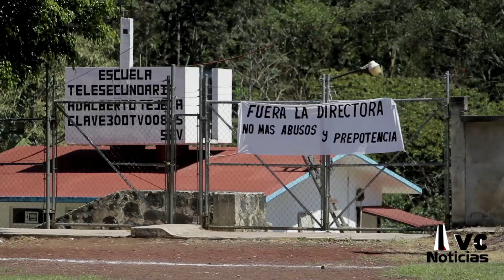Exigen destitución de directora de Telesecundaria en Estanzuela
Padres de familia de la escuela Adalberto Tejeda piden el cambio desde el 2012, sin embargo las autoridades han hecho caso omiso y este lunes decidieron bloquear la carretera federal a Coatepec.